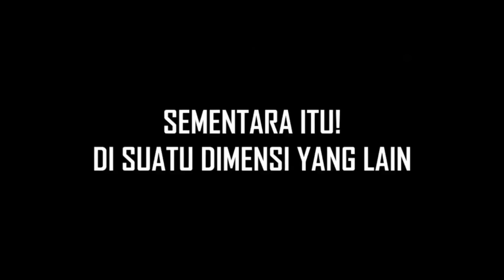KELOUWARGIOUWA POPPY PLAY TIME VS KELUWARGIOUWA DIGITAL CIRCUS?!